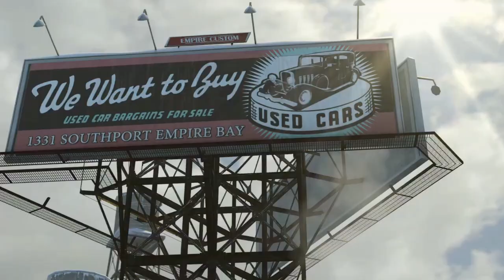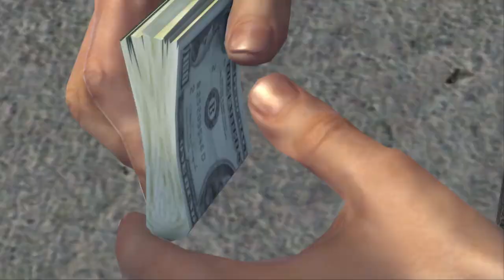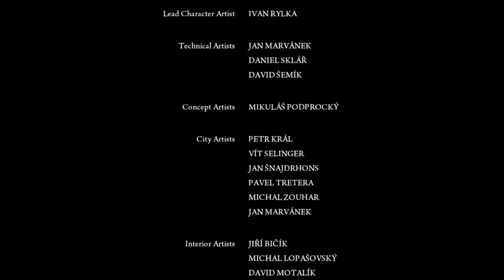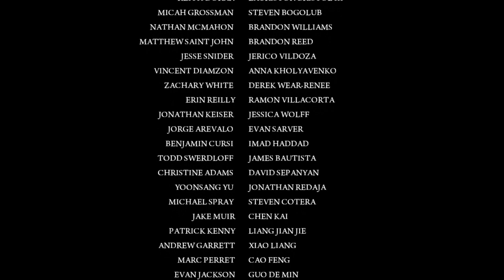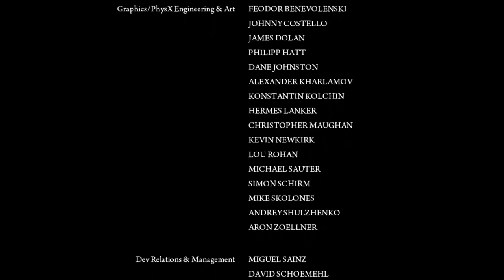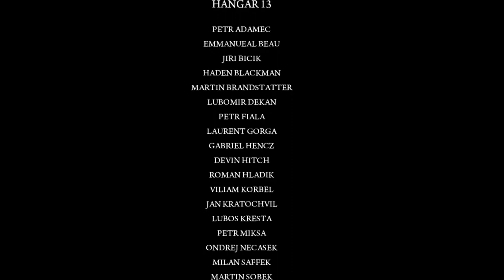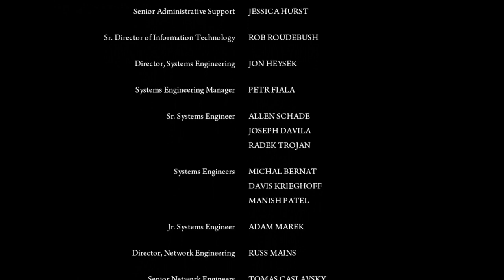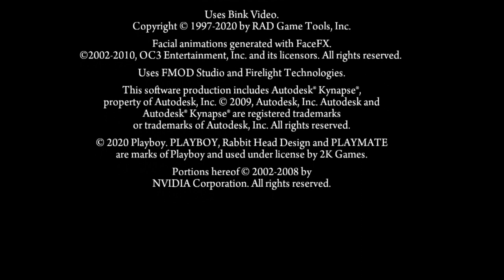Mafia II Definitive Edition: The Movie